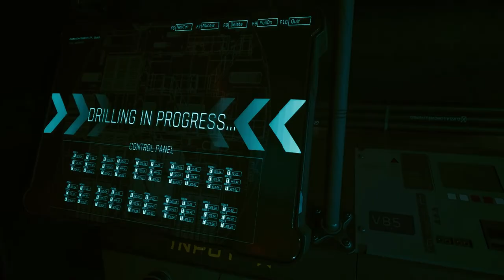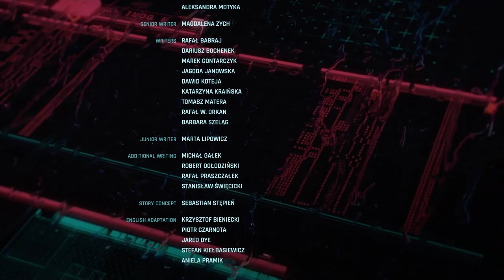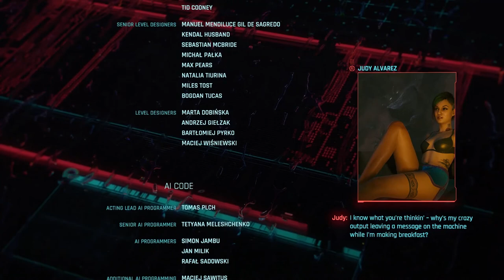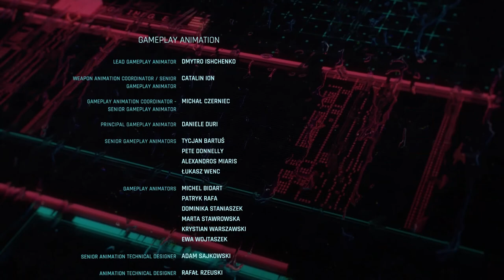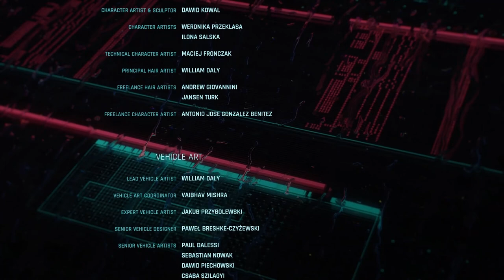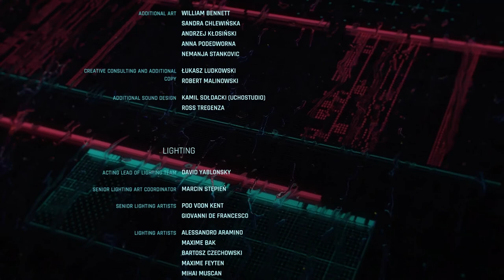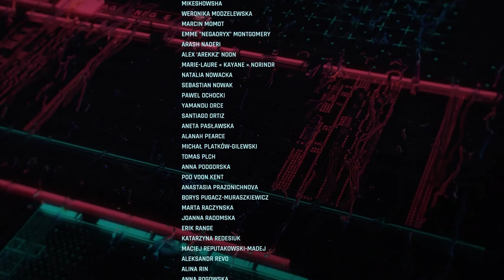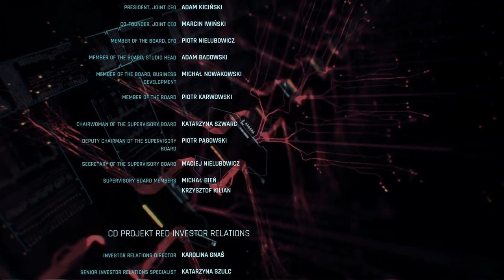Cyberpunk 2077 - Forward To Death in a hovertank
Hey, why is there a song from VA-11 Hall-A in there? well, because earlier when I tried uploading the video, I got a copyright claim for 4 and a half minutes of some random song that isn't even that good playing on the radio.

And since the thought that some random dipshit rightsholders putting ads on this video just because of that absolutely disgusts me, I just put on another song on top of it that's long enough to hopefully scramble youtube's copyright bots. Seems like it worked.

Also I just like VA-11 Hall-A's music.

0:00 - Making the choice
6:30 - Nomad camp
46:05 - The raid
1:16:55 - Adam Smasher
1:21:28 - Mikoshi
1:29:50 - Nomad ending
1:52:12 - Credits